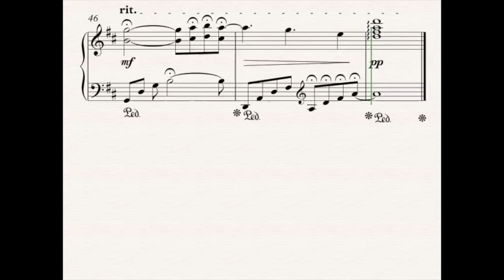"Sky" for mum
I wasn't sure what to get my mum this mother's day, so I wrote this piece of music for her last night. Happy mother's day everyone.